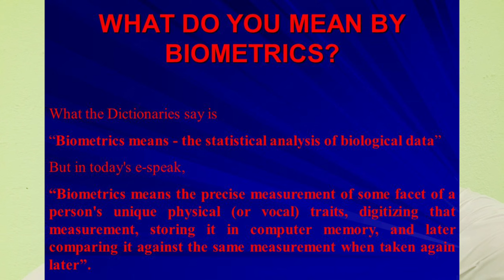What to do if your Aadhaar card is fraud ? //Taarazan vlogs no 19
To protect your Aadhaar card from fraud and enhance security, follow these measures:

1. Keep your Aadhaar card safe: Store your physical Aadhaar card in a secure place and avoid carrying it in your wallet or purse.

2. Share selectively: Avoid sharing your Aadhaar number with unknown or unauthorized individuals or organizations. Only provide it when absolutely necessary, such as for official government or banking purposes.

3. Verify requests: Be cautious of phone calls, emails, or messages requesting your Aadhaar details. Always verify the authenticity of such requests with the relevant authorities.

4. Enable biometric lock: You can secure your Aadhaar biometric data by enabling the biometric lock feature.

5. Use Virtual ID (VID): Instead of sharing your Aadhaar number, you can generate a Virtual ID from the UIDAI website. VID acts as a temporary alternative to your Aadhaar number for authentication purposes.

7. Check Aadhaar usage history: Periodically review your Aadhaar usage history on the UIDAI website to ensure no unauthorized authentications have taken place.

8. Secure online activities: When accessing online services that require Aadhaar authentication, ensure you use secure internet connections and trustworthy websites.

Remember, always stay vigilant and take necessary precautions to protect your personal information from potential fraud.
ଆପଣଙ୍କର ଆଧାର କାର୍ଡକୁ ଠକାମିରୁ ରକ୍ଷା କରିବା ଏବଂ ସୁରକ୍ଷା ବ enhance ାଇବା ପାଇଁ, ଏହି ପଦକ୍ଷେପଗୁଡିକ ଅନୁସରଣ କରନ୍ତୁ

 1. ଆପଣଙ୍କର ଆଧାର କାର୍ଡକୁ ସୁରକ୍ଷିତ ରଖନ୍ତୁ: ଆପଣଙ୍କର ଶାରୀରିକ ଆଧାର କାର୍ଡକୁ ଏକ ସୁରକ୍ଷିତ ସ୍ଥାନରେ ରଖନ୍ତୁ ଏବଂ ଏହାକୁ ଆପଣଙ୍କର ୱାଲେଟ୍ କିମ୍ବା ପର୍ସରେ ରଖିବା ଠାରୁ ଦୂରେଇ ରୁହନ୍ତୁ |

 2. ମନୋନୀତ ଭାବରେ ଅଂଶୀଦାର କରନ୍ତୁ: ଅଜଣା କିମ୍ବା ଅନଧିକୃତ ବ୍ୟକ୍ତି କିମ୍ବା ସଂସ୍ଥା ସହିତ ଆପଣଙ୍କର ଆଧାର ନମ୍ବର ବାଣ୍ଟିବା ଠାରୁ ଦୂରେଇ ରୁହନ୍ତୁ |  ଯେତେବେଳେ ଏହା ସମ୍ପୂର୍ଣ୍ଣ ଆବଶ୍ୟକ ହୁଏ ସେତେବେଳେ ପ୍ରଦାନ କରନ୍ତୁ, ଯେପରିକି ସରକାରୀ ସରକାରୀ କିମ୍ବା ବ୍ୟାଙ୍କିଙ୍ଗ୍ ଉଦ୍ଦେଶ୍ୟ ପାଇଁ |

 3. ଅନୁରୋଧଗୁଡିକ ଯାଞ୍ଚ କରନ୍ତୁ: ଫୋନ୍ କଲ୍, ଇମେଲ୍, କିମ୍ବା ଆପଣଙ୍କ ଆଧାର ବିବରଣୀ ମାଗୁଥିବା ବାର୍ତ୍ତା ପ୍ରତି ସତର୍କ ରୁହନ୍ତୁ |  ସର୍ବଦା ସମ୍ପୃକ୍ତ ଅଧିକାରୀଙ୍କ ସହିତ ଏହିପରି ଅନୁରୋଧର ସତ୍ୟତା ଯାଞ୍ଚ କରନ୍ତୁ |

 4. ବାୟୋମେଟ୍ରିକ୍ ଲକ୍ ସକ୍ଷମ କରନ୍ତୁ: ବାୟୋମେଟ୍ରିକ୍ ଲକ୍ ବ feature ଶିଷ୍ଟ୍ୟ ସକ୍ଷମ କରି ଆପଣ ଆପଣଙ୍କର ଆଧାର ବାୟୋମେଟ୍ରିକ୍ ତଥ୍ୟକୁ ସୁରକ୍ଷିତ କରିପାରିବେ |  ଆଧାର ପ୍ରାମାଣିକିକରଣ ପାଇଁ ଏହା ଆପଣଙ୍କର ବାୟୋମେଟ୍ରିକ୍ ସୂଚନାର ଅନଧିକୃତ ବ୍ୟବହାରକୁ ରୋକିଥାଏ |

 5. ଭର୍ଚୁଆଲ୍ ID (VID) ବ୍ୟବହାର କରନ୍ତୁ: ଆପଣଙ୍କର ଆଧାର ନମ୍ବର ଅଂଶୀଦାର କରିବା ପରିବର୍ତ୍ତେ, ଆପଣ UIDAI ୱେବସାଇଟରୁ ଏକ ଭର୍ଚୁଆଲ୍ ID ସୃଷ୍ଟି କରିପାରିବେ |  ପ୍ରାମାଣିକିକରଣ ଉଦ୍ଦେଶ୍ୟରେ VID ଆପଣଙ୍କର ଆଧାର ନମ୍ବର ପାଇଁ ଏକ ଅସ୍ଥାୟୀ ବିକଳ୍ପ ଭାବରେ କାର୍ଯ୍ୟ କରେ |

 6. ନିୟମିତ ଭାବରେ ମୋବାଇଲ୍ ନମ୍ବର ଏବଂ ଇମେଲ୍ ଅପଡେଟ୍ କରନ୍ତୁ: ଆପଣଙ୍କର ମୋବାଇଲ୍ ନମ୍ବର ଏବଂ ଇମେଲ୍ UIDAI ସହିତ ଅପଡେଟ୍ ରଖନ୍ତୁ, ତେଣୁ ଆପଣ ଆପଣଙ୍କର ଆଧାର କାର୍ଡ ବ୍ୟବହାର କରି କରାଯାଇଥିବା କ changes ଣସି ପରିବର୍ତ୍ତନ କିମ୍ବା ପ୍ରାମାଣିକିକରଣ ଅନୁରୋଧ ବିଷୟରେ ବିଜ୍ଞପ୍ତି ଗ୍ରହଣ କରିବେ |

 7. ଆଧାର ବ୍ୟବହାର ଇତିହାସ ଯାଞ୍ଚ କରନ୍ତୁ: UIDAI ୱେବସାଇଟରେ ଆପଣଙ୍କର ଆଧାର ବ୍ୟବହାର ଇତିହାସକୁ ପର୍ଯ୍ୟାୟକ୍ରମେ ସମୀକ୍ଷା କରନ୍ତୁ ଯେ କ no ଣସି ଅନଧିକୃତ ପ୍ରାମାଣିକରଣ ହୋଇନାହିଁ |

 8. ସୁରକ୍ଷିତ ଅନଲାଇନ୍ କାର୍ଯ୍ୟକଳାପ: ଯେତେବେଳେ ଅନଲାଇନ୍ ସେବାଗୁଡିକ ପ୍ରବେଶ କରେ ଯାହା ଆଧାର ପ୍ରାମାଣିକିକରଣ ଆବଶ୍ୟକ କରେ, ନିଶ୍ଚିତ କରନ୍ତୁ ଯେ ଆପଣ ସୁରକ୍ଷିତ ଇଣ୍ଟରନେଟ୍ ସଂଯୋଗ ଏବଂ ବିଶ୍ୱସନୀୟ ୱେବସାଇଟ୍ ବ୍ୟବହାର କରୁଛନ୍ତି |

 ମନେରଖ, ସର୍ବଦା ସଜାଗ ରୁହ ଏବଂ ତୁମର ବ୍ୟକ୍ତିଗତ ସୂଚନାକୁ ସମ୍ଭାବ୍ୟ ଠକାମିରୁ ରକ୍ଷା କରିବା ପାଇଁ ଆବଶ୍ୟକ ସତର୍କତା ଅବଲମ୍ବନ କର |